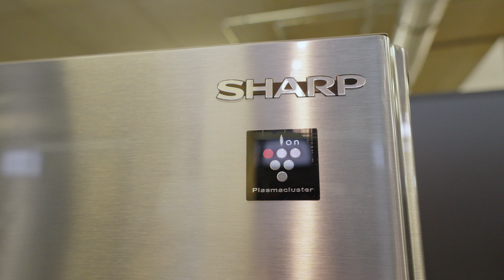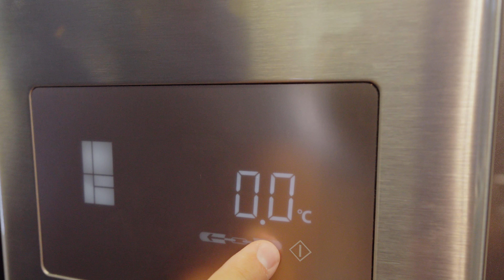Lodówka dla dużej rodziny i na imprezy. Mega lodówka Sharp. Zmieścisz do niej wszystko.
Cześć! Duża Lodówka Sharp 5 drzwiowa. Doskonała dla dużej rodziny i dla Kogoś kto lubi imprezy. Płynna regulacja pracy kompresora. Kostkarka Automatyczna. Szybkie schładzanie 3 punktowe oświetlenie. Jonizacja Powietrza.
SHARP SJ-PX830A-SE

Zapraszamy do naszego Salonu AGD